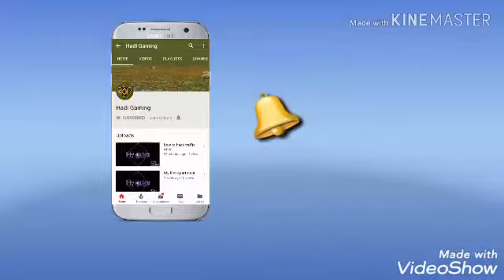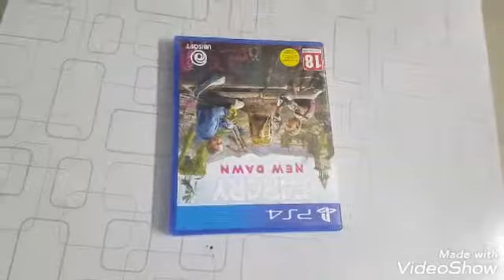unboxing farcry new dawn